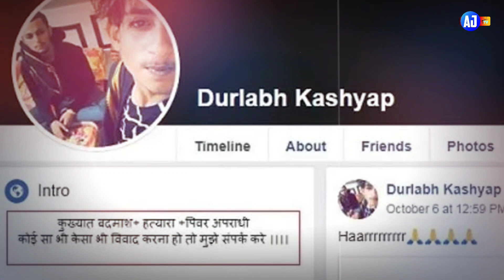उज्जैन के सबसे खतरनाक गैंगस्टर दुर्लभ कश्यप की कहानी 😳 || Durlabh Kashyap Life Story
Dosto Es Video Me Aap Durlabh Kashyap Ki Kahani Ko Janenge ki kaise Itna Khatarnak Gangster Bana.

Durlabh Kashyap Story
Durlabh Kashyap Ki Kahani
Gangster Durlabh Kashyap
Durlabh Kashyap Ujjain